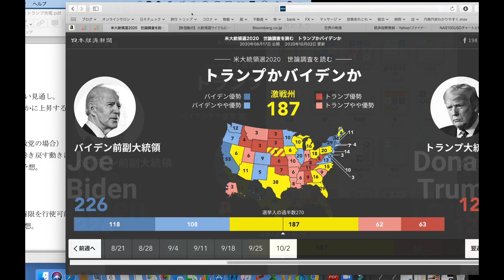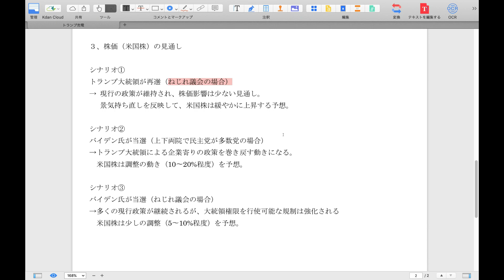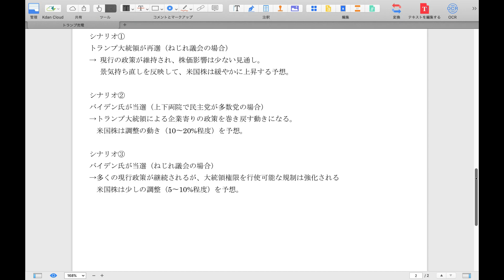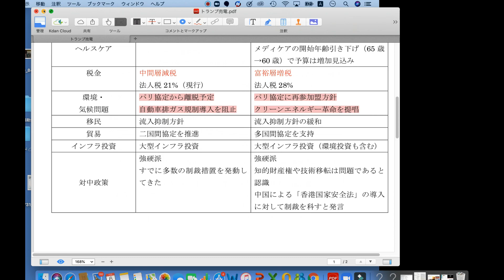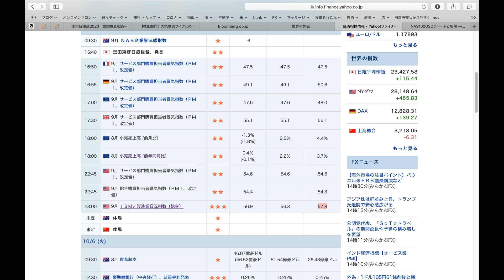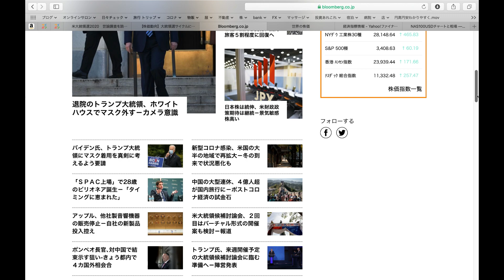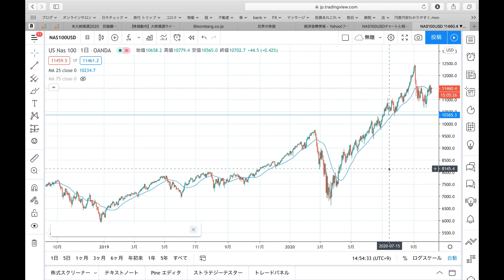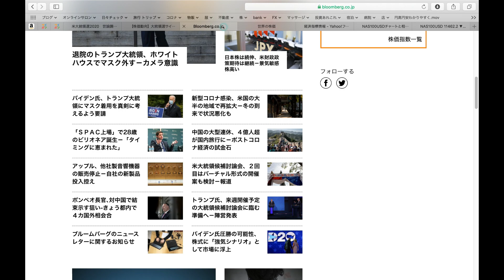【アメリカ 大統領選挙】トランプ vs バイデンの勝利予想と株価への影響は？トランプのコロナ感染の影響は？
ライオン兄さんの経営するマネースクール

投資や起業・副業のオンラインセミナー【無料】

セルフ年金を作る資産運用の勉強会（投資）

自宅で毎月100万円をマネタイズするネットビジネス勉強会（起業）

会社を売却した経験がある連続起業家かつ個人投資家。日本ではお金や金融の義務教育がないので、YouTubeや無料の勉強会にて堅実な資産運用の情報発信をしています。投機よりも投資を学び、セルフ年金を構築することを推奨しています。

【外貨建てmmf 米国株 配当】米国株やETFの配当を外貨建MMFで運用する方法！米ドルに利回りを付けて運用しよう【ブラックロック、ゴールドマンサックス】

【sbi証券 etf 買い方】SBI証券で米国株 ETFの買い方を完全ガイド！外貨調達【米ドルの買い方】住信SBIネット銀行での外貨調達も完全ガイド！

小規模事業者持続化補助金を分かりやすく解説！自営業者やフリーランスはコロナ型がおすすめ！最大150万円まで！商工会議所に行こう！

【アメリカ大統領選2020①】トランプ vs バイデン！4年に1度の大イベント（US Presidential Election）

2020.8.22　トランプに追風?大統領選に異変!オバマがバイデン不支持【及川幸久−BREAKING−】

アメリカ大統領選挙で「株価」はどうなるのか！徹底検証！大統領選挙の仕組みや展望まで幅広く網羅！！